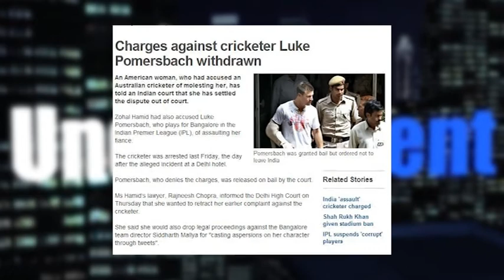Undercurrent s06e04 - Nic Hayes Interviews Wayne Clarke